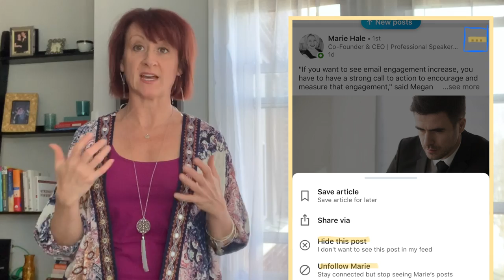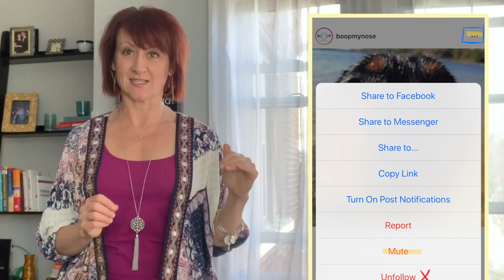Social Media Spring Cleaning with Sue Koch Social Media Success Catalyst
Do you find yourself fully distracted by social media when you are trying to focus on marketing? Or are you seeing things that annoy you, are completely irrelevant, or straight up stress you out? It's time to take control, get focused, and lift that newsfeed mood & effectiveness! Here are some tips to protect your schedule and your sanity...